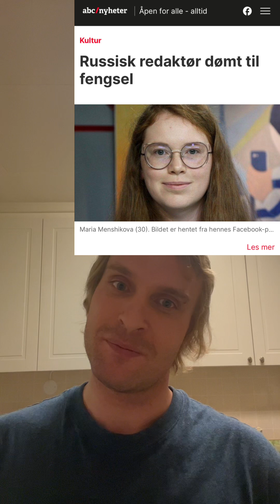Knepet Barnevernet bruker blir brukt imot dem selv